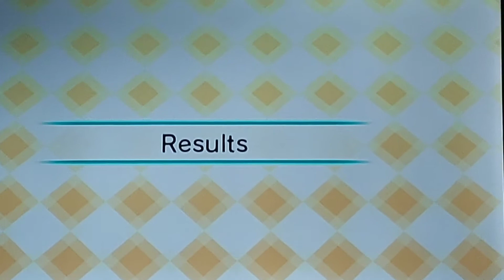Check Mii Out Channel Contests Results: PewDiePie/Markiplier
*I AM SORRY THE VIDEO QUALITY IS SO BAD, I RECORDED THIS ON MY PHONE JUST BECAUSE I DON'T HAVE A CAPTURE CARD AND COULDN'T SCREEN RECORD MY Wii.*

Hey guys, I decided to make a video back on the Wii because I finally did some hacks to it. Thanks to RiiConnect24, the Check Mii Out Channel is back up and running after all these years. I wanted to show you guys the results for PewDiePie and Markiplier because I appeared in the contests and that's awesome that my Markiplier Mii got in 2nd place. It's very likely if you make a good mii for any contest, you'll appear in the results because not many people are using their Wii or hacking it in 2022. I might make another video showcasing what else I've done to my Wii cuz its so cool.